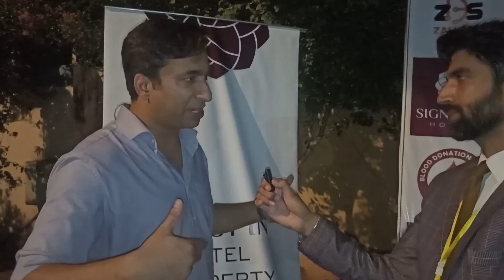Which Investment is Save in Pakistan | Real Estate Investment | Zaheer Hashmi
Industrial Resolution | Abdul Karim Khan, Provisional Industries, Commerce Minister Khyber KP Interview by Zaheer Hashmi During Annual Blood Conference at Islamabad 2022